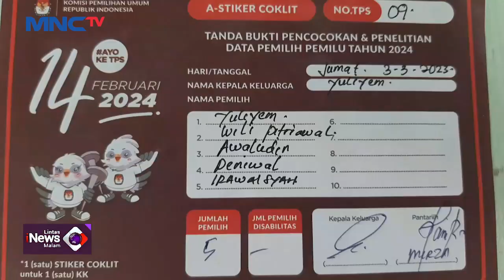VIRAL! Curhatan Dua TKW di Arab Saudi Disiksa dan Minta Dipulangkan LintasiNewsMalam 21/03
Diketahui kedua TKI itu merupakan kakak adik yakni Il (29) dan WP (22). NNN

Saksikan info berita terkini di:
Lintas iNews Pagi: Senin – Sabtu Pukul 04.20 WIB
Lintas iNews Siang: Senin – Jumat Pukul 11.30 WIB
Lintas iNews Malam: Senin – Sabtu 00.30 WIB
Lintas iNews: Setiap Hari 09.00 | 10.00 | 13.00 | 14.00 | 15.00